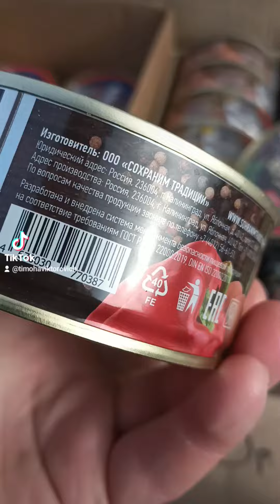На перекус килька в томатном соусе с овощным гарниром.